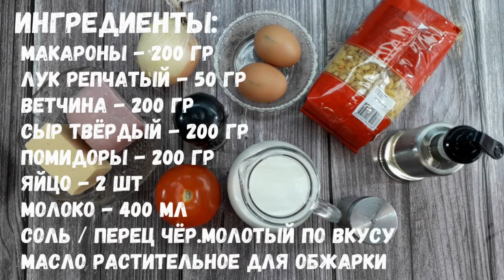Что Приготовить из Макарон и Колбасы? Этот Простой Рецепт Запеканки Вам Подскажет!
В этом видео мы покажем вам простой рецепт запеканки из макарон и колбасы. Простые ингредиенты, которые всегда найдутся в каждом доме, легко превратить в оригинальное, но при этом легкое и быстрое в приготовлении блюдо. Запеканка из макарон с сыром и колбасой разнообразит ваше повседневное меню. Макароны, пропитанные молочно-яичной заливкой и посыпанные сыром, в духовке приобретают очень приятный вкус и аппетитную сырную корочку. А ветчина не только делают блюдо сытным, но и ускоряют процесс приготовления. Макаронная запеканка с колбасой – это сытно, вкусно и не потребует много времени или особого умения. Если Вам надоели банально отваренные макароны, то обязательно приготовьте запеканку по этому рецепту.

Для приготовления вам понадобится:

макароны - 200 гр
ветчина - 200 гр
молотый чёрный перец по вкусу
масло растительное для обжарки

Приятного аппетита!